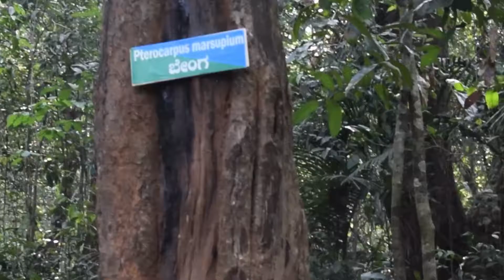Kumarparvatha Trek with nature sound - Raw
This Video is all about a glimpse of Kumarparvatha Trek.